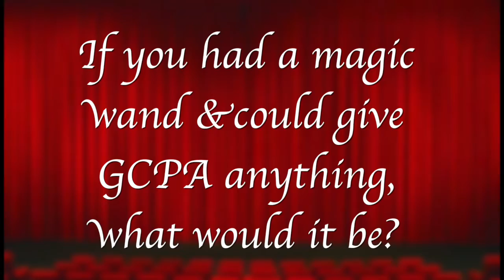Raise The Curtain Celebration Video 2016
Our students and members of our Youth Theatre Company tell GCPA's story...

Video by John Pagano.